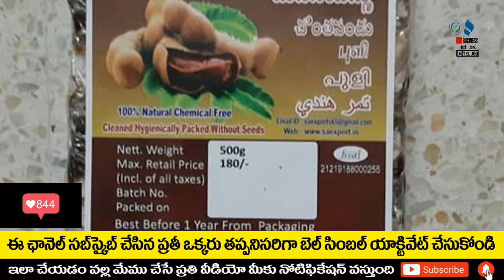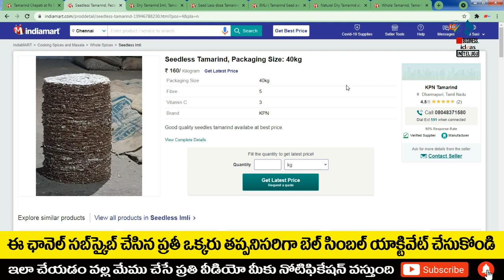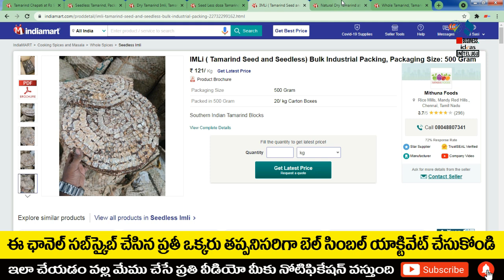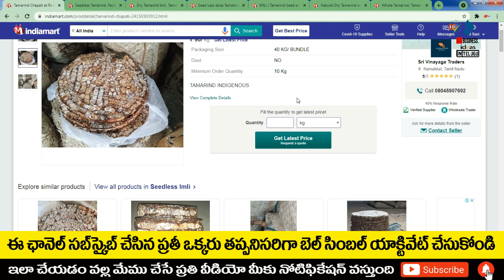బిజినెస్ ! Small business ideas! New business idea's! business ideas ! Low Investment Business Idea